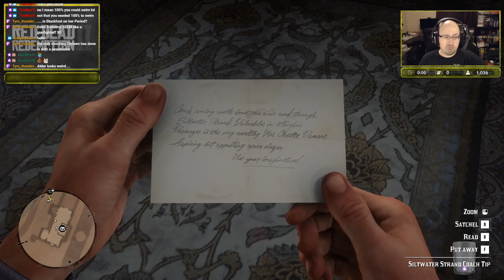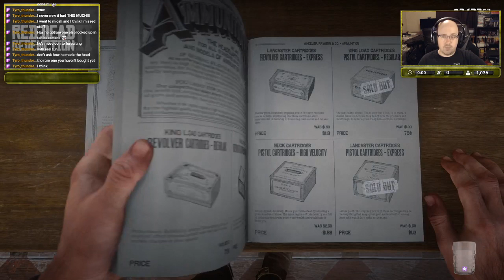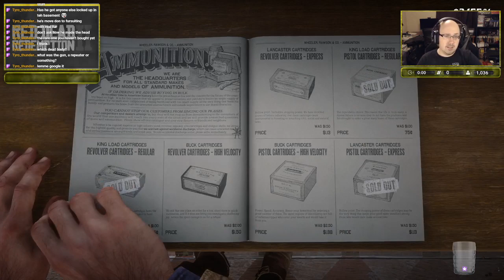Consequences || Red Dead Redemption 2 (Live Stream VoD) #07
Dutch should've known that there'd be consequences if their plan was ever discovered by either family. Unfortunately for the Van der Linde gang, both families found out.